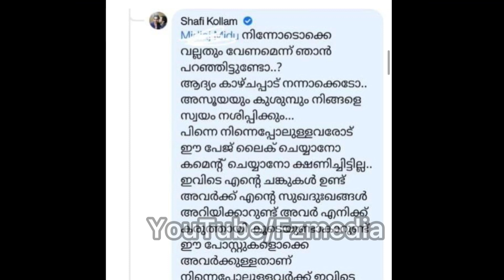ഷാഫിയെ കേറി ചൊറിഞ്ഞ ഞരമ്പൻ കണ്ടം വഴി ഓടിച്ച ഷാഫിയുടെ മറുപടി | star magic shafi | bineesh rini raj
thankachan vithura | anumol | azees nedumangad | bineesh bastin | shafi kollam | binu adimali
| sreevidya mullachery | dayyana hameed | jaseelaparveen | aiswaryarajeev | shiyas kareem |lakshmi nakshathra